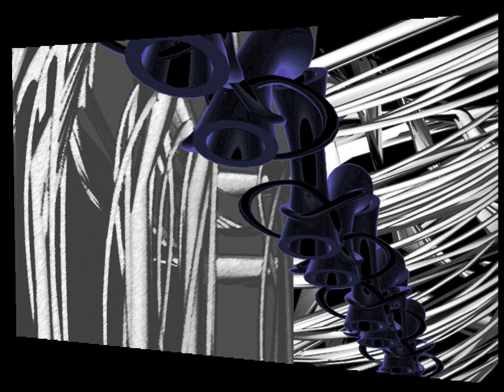Wire (part 2)